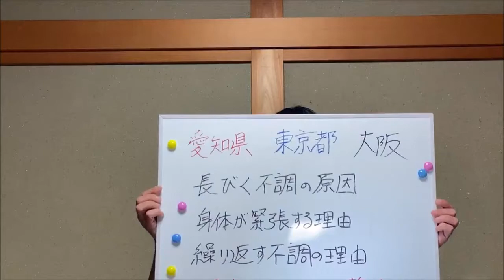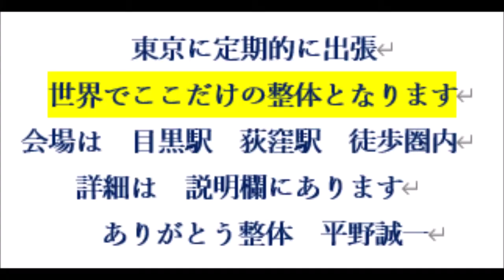たるみの原因 顎下 尻下 二の腕 下腹 たるみ解消 脂肪 引き上げる力が低下 脳疲労 目黒区 自由が丘 中目黒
★大阪出張はお休み中